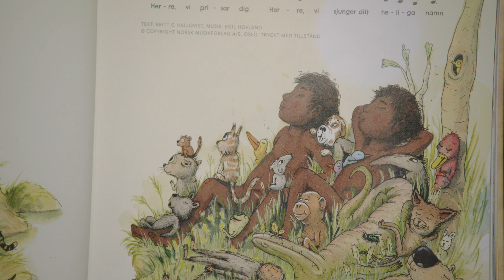Skapelsen - texterna bakom Barnens bästa bibel med forskaren, teologen och prästen Jesper Svartvik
"Och Gud tyckte om det" - berättelser om alltings ursprung.

Om de två skapelseberättelserna i första Mosebok
Om den judiska sabbaten; vilans dag
Om relationer Gud - människa och människa - människa
Om Adam och Eva
Om över/underordning mellan köne